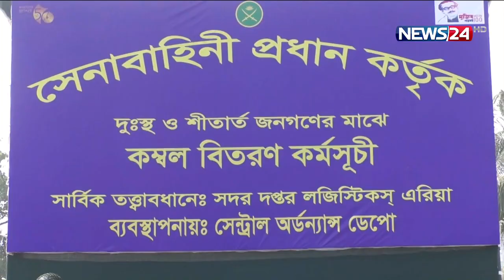ডেমরায় ১ হাজার অসহায় ও দু:স্থ মানুষের মাঝে শীতবস্ত্র বিতরণ করেছেন সেনাপ্রধান 8Jan.22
রাজধানীর ডেমরায় করিম জুট মিলস প্রাঙ্গণে ১ হাজার অসহায় ও দু:স্থ মানুষের মাঝে শীতবস্ত্র বিতরণ করেছেন সেনাপ্রধান জেনারেল এস এম শফিউদ্দিন আহমেদ।

এ সময় তিনি বলেন, শীতবস্ত্র বিতরণ ছাড়াও সেনাবাহিনীর মেডিকেল টিম বিনামূল্যে মানুষের স্বাস্থ্যসেবা প্রদান করছে। বাংলাদেশ সেনাবাহিনী দেশমাতৃকার সেবায় সর্বদা নিয়োজিত রয়েছে। যেকোন দুর্যোগ পরিস্থিতি মোকাবেলায় এবং দেশের সকল প্রয়োজনে বাংলাদেশ সেনাবাহিনী সাধারণ মানুষের পাশে থেকে দেশ গঠনে তাদের নিরলস প্রচেষ্টা অব্যাহত রাখবে বলেও জানান তিনি। শীতবস্ত্র বিতরণ অনুষ্ঠানে এ ছাড়াও উপস্থিত ছিলেন সেনাবাহিনীর আর্টডকের জিওসি লেফটেনেন্ট জেনারেল এস এম মতিউর রহমানসহ সেনাবাহিনীর উর্ধ্বতন কর্মকর্তাসহ বিশিষ্টজনেরা।

Our other YouTube channels :
News24 Official Address:
NEWS24
371/A
Bashundhara Road
Block – D
Bashundhara Residential Area
Dhaka - 1229